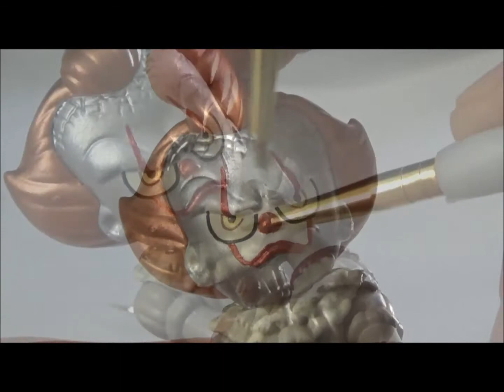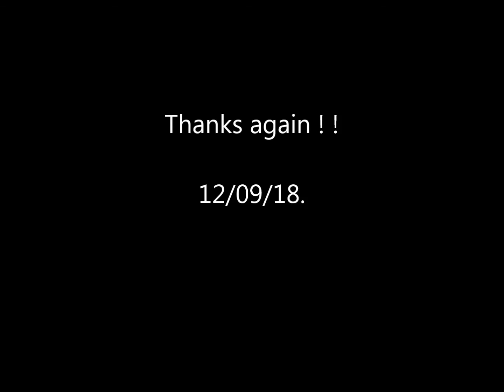Pennywise metallic repaint 128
Repaint common mystery mini Pennywise the Clown in metallic paint